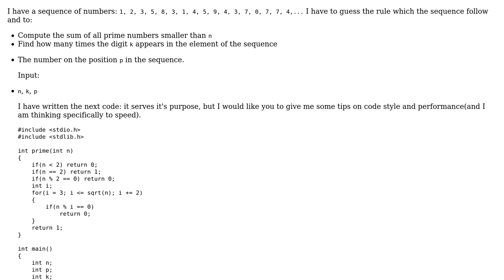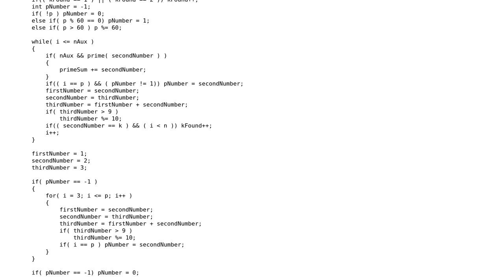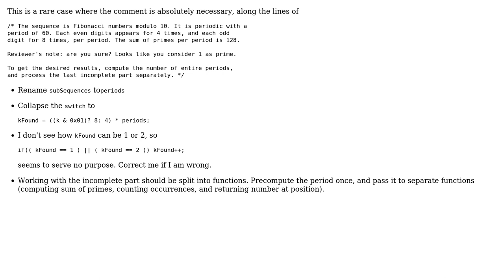Sequence of numbers which follow a rule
With thanks & praise to God, and with thanks to the many people who have made this project possible! You are responsible for your own actions.